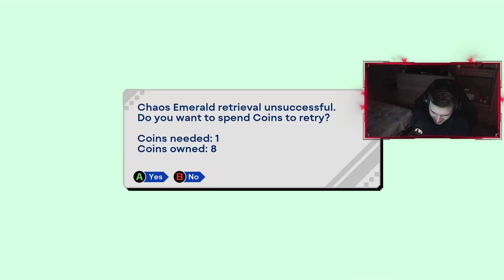TOJÁSFEJ NEM BÍR MAGÁVAL! | Sonic the Hedgehog #3 [END] (PC)